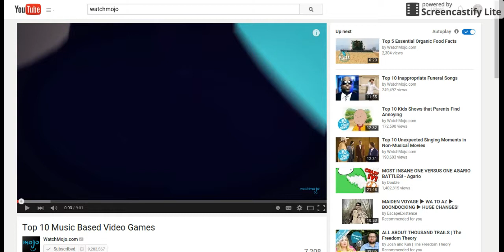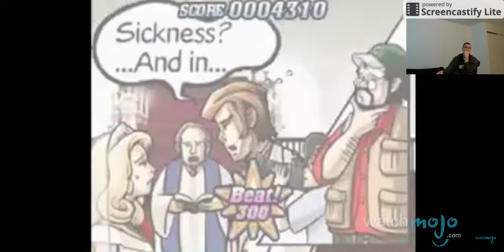TOP 10 MUSIC BASED VID GAMES. MY REACTION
I DONT PLAY GAMES